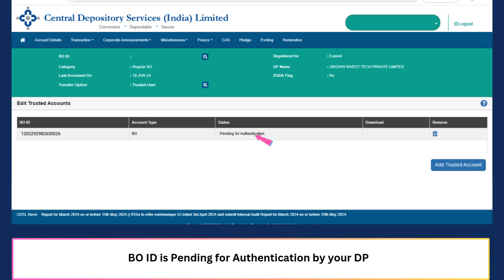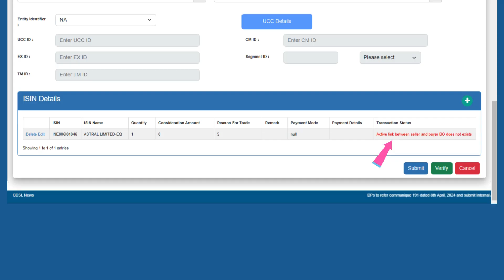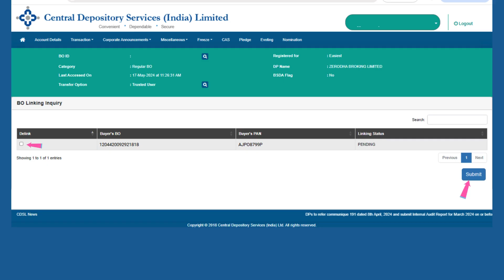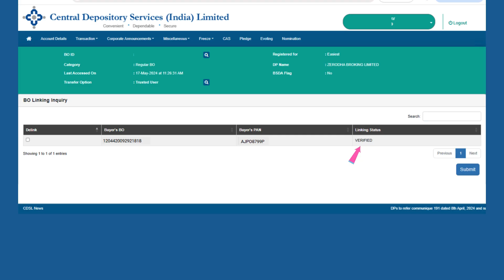How To Add Trusted Account & Beneficiary Account (BO Linking) After CDSL Easiest Upgrade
If you have upgrade your account to CDSL Easiest and want to add another Demat Account as trusted account and beneficiary account for share transfer  then follow this guide.